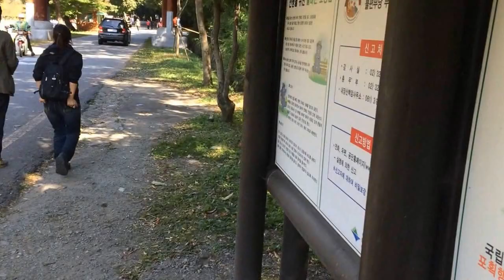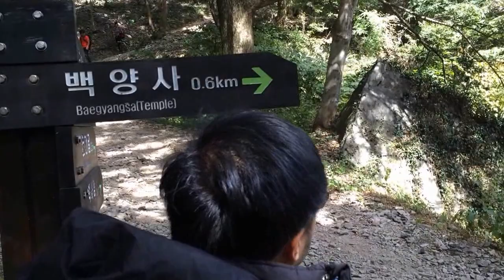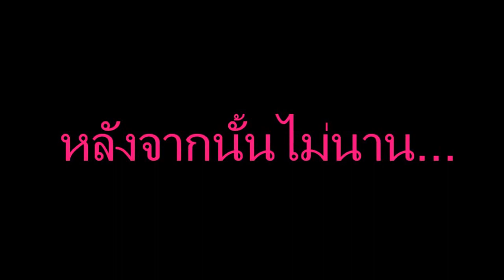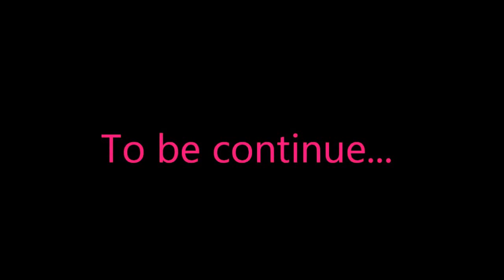Korea Trip 2014 - Naejangsan National Park Part 1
141019 -The Travel at Naejangsan National Park, Jeollabuk-do, South Korea in the Korea Trip with my friends.